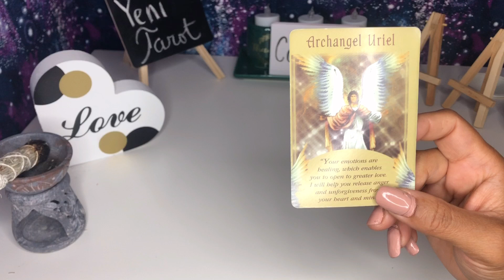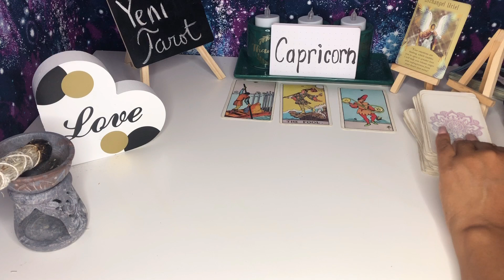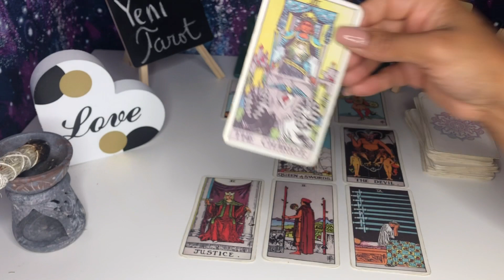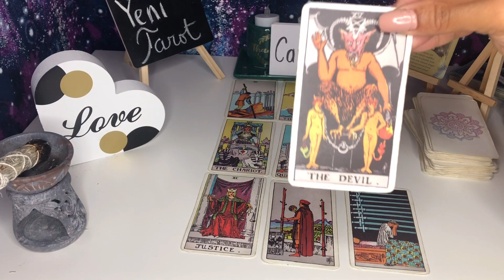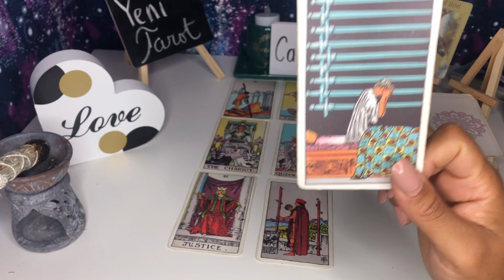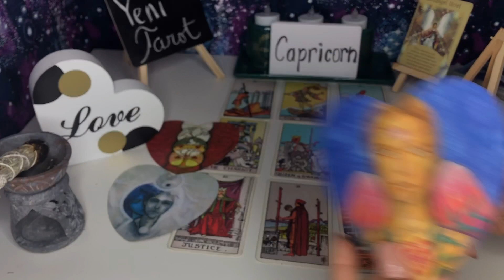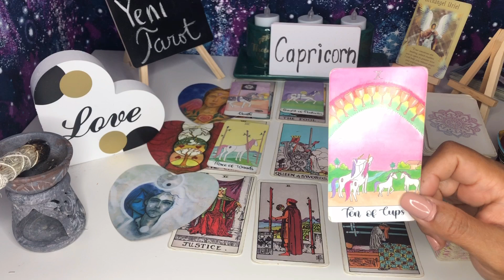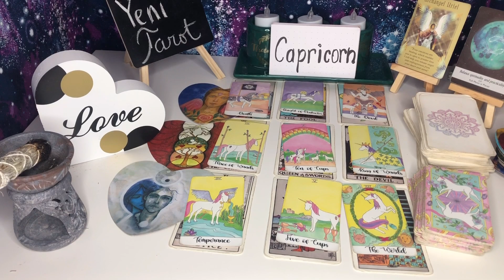CAPRICORN ♑️ HUGE CHANGE IN YOUR DESTINY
Welcome my beautiful people! Hope you’re all doing amazing🙏Mi readings are completely free my only intention is to help the most amount of people is possible 😘

I DON’T DO PERSONAL READING

Decks and Accessories used:
The Primsa Vision Tarot
Romance Angels Oracle Deck
Classic Tarot Original Tarot Deck
Mermaid Tarot

I post videos in this channel Every Thursday and Friday
Thursday: Aquarius, Pisces, Aries, Taurus, Gemini, Cancer, Leo
Friday: Virgo, Libra, Scorpio, Sagittarius, Capricorn